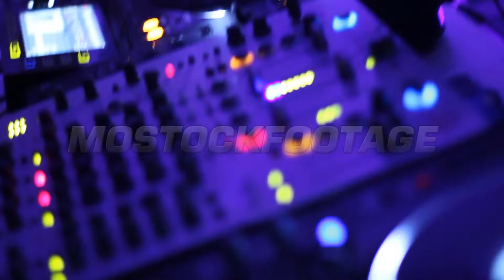ナイトクラブの雰囲気。カップルの抱擁、女の子は楽しんで、男はぶりっ子、飲料アルコール。素材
ビデオクリップを見ていただきありがとうございます ナイトクラブの雰囲気。カップルの抱擁、女の子は楽しんで、男はぶりっ子、飲料アルコール